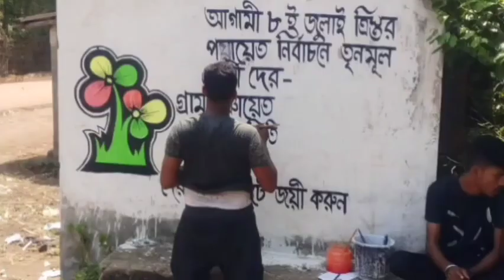tmc slowgun 2023